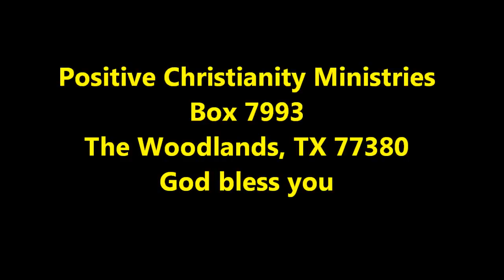Value Seeker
Wednesday, October 12, 2011 Christopher Ian Chenoweth